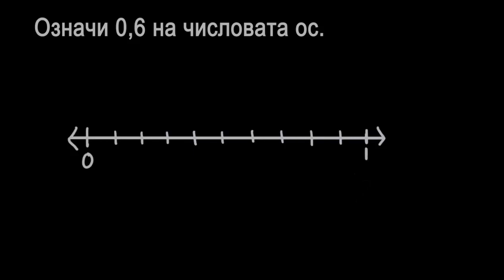Означаване на десетите от 0 до 1 върху числова ос